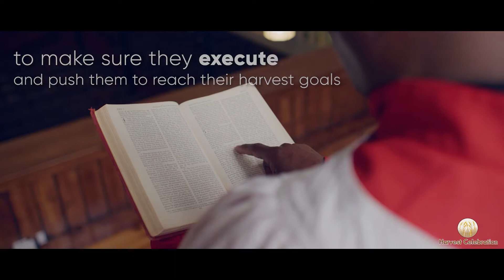HARVEST CELEBRATION PROGRAM CHURCH GROWTH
Life is tough nowadays. With all that is happening on the world’s scene, there’s no surprise that “because of the increasing of lawlessness, the love of most people got colder.”(Matthew 24:12)

This has also reflected in a dramatical drop in church attendance in last 10 years, which is sad, but happily, is not solution-less.

That is why we, at Harvest Celebration, led by Pastor David Horn’s dedication, are on a mission to help church leaders all over the country grow their church attendance and encourage congregations that the Power of God is still alive and well.

With our simple and effective strategy, we’ve helped churches, big and small, grow their attendance and more importantly, empower leaders such as yourself to reach out to others.

This is a system with impact.

And remember: “You are the light of the world. A city that is set on an hill cannot be hid. Let your light so shine before men, that they may see your good works, and glorify your Father which is in heaven…”